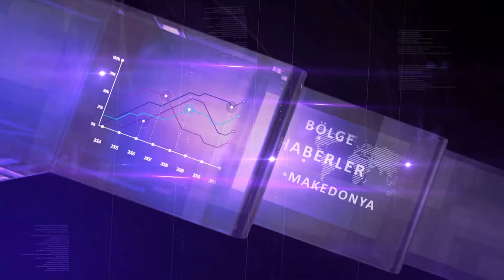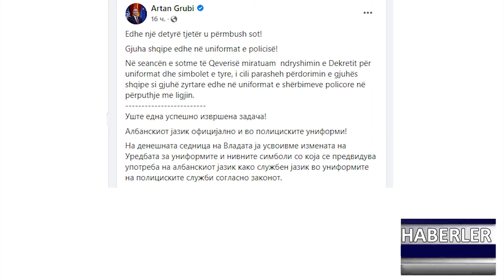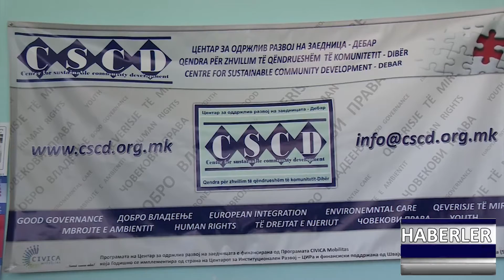DNEVNIK TR 16 03 2022